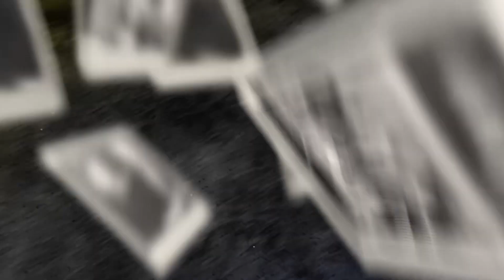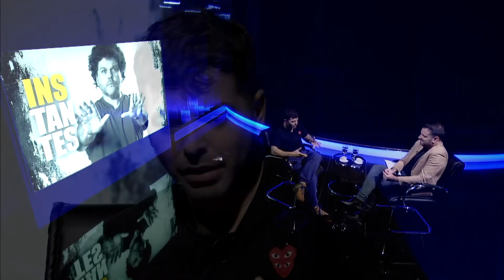Nazareno Casero: "Grabando en Nápoles pude vivir una ínfima parte de lo que vivió Maradona"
🗣️ Instantes que marcaron una vida: Nazareno Casero